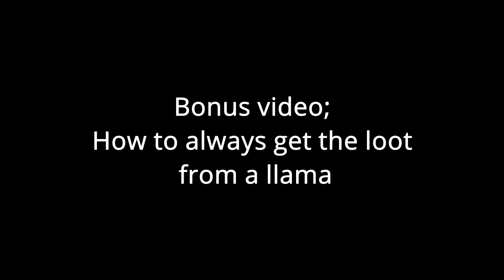Best Fortnite Season 7 Funny moments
# Fortnite
Intro by TRiet CUbEr Panzoid
Credit to my Boi -C-Y-K-0- for the clip
when getting abducted goes wrong
when being abducted by aliens go wrong
How to always get a llama
Best fortnite season 6 funny moments
Killing raptors with just my pickaxe
Pickaxe only vs raptors
Fortnite
Fortnite season 6
Fortnite season 6 Stealthy Stronghold
Fortnite Funny
Fortnite Double Claw,
Fortnite Double Claw Progression,